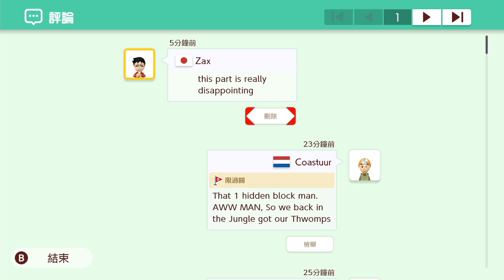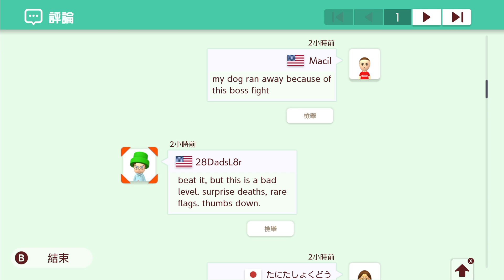【阿薩】超級瑪利歐創作家2 | #23 熱海綿2 : 好還是壞?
【Switch】Super Mario Maker 2 / 超級瑪利歐創作家2 | #23